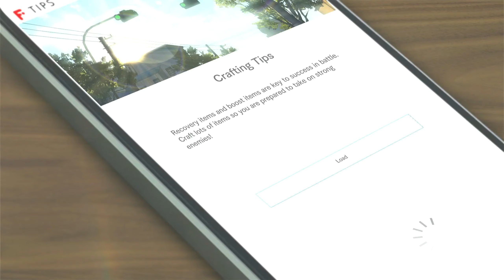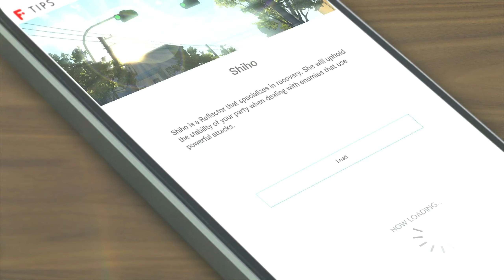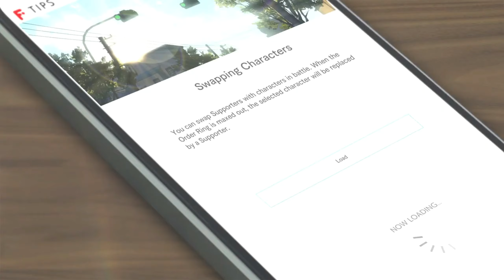ストーリータイム - ブルー リフレクション: セカンド ライト - パート 11 (Storytime - Blue Reflection: Second Light - Part 11)